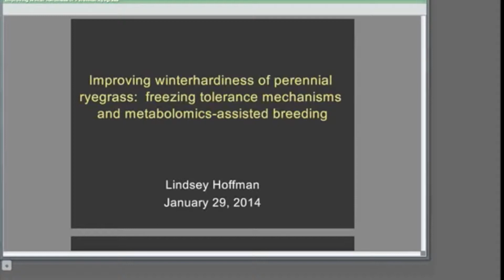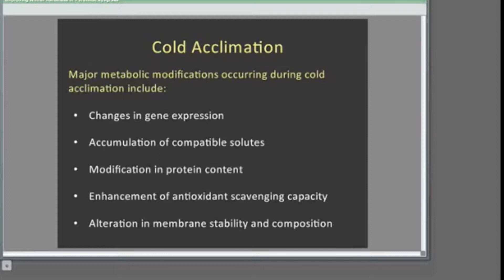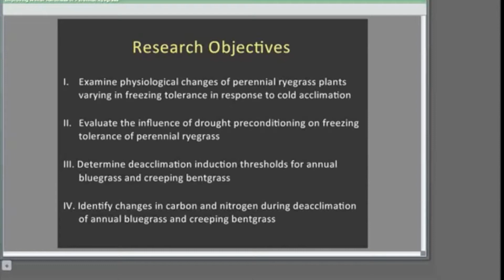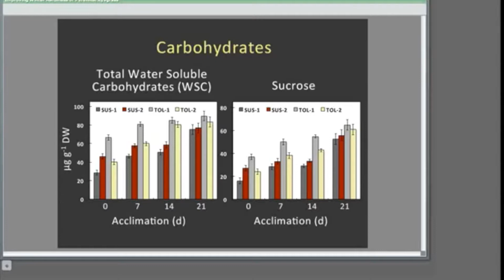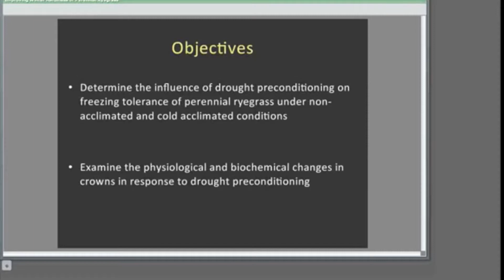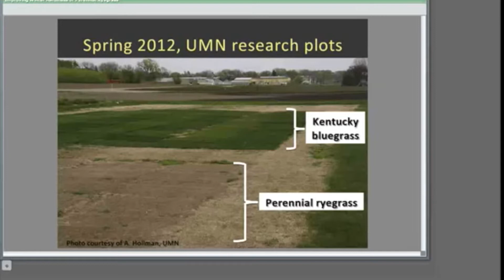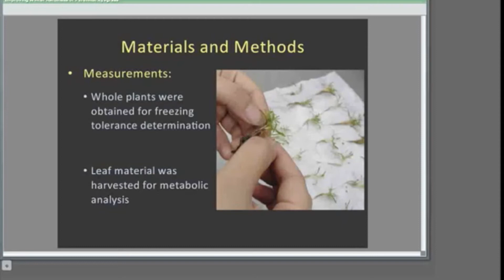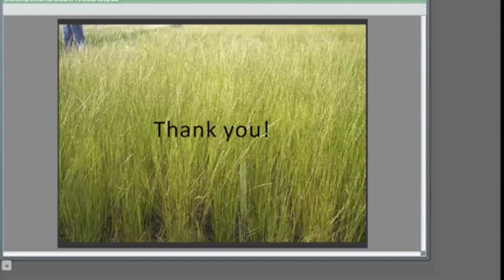Improving Winter Hardiness in Perennial Ryegrass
Full title: "Improving Winter Hardiness in Perennial Ryegrass - Freezing Tolerance Mechanisms and Metabolomics-Assisted Breeding," presented by Lindsey Hoffman. Perennial ryegrass (Lolium perenne L.) is a cool-season turfgrass species that is widely utilized on home lawns, sports fields, and golf courses; however, compared to other cool-season turfgrasses, perennial ryegrass exhibits higher levels of freezing injury in northern climatic regions. Lindsey's research is focused on identifying perennial ryegrass germplasm with enhanced freezing tolerance by exploiting differences in metabolite accumulation between freezing-tolerant and freezing-sensitive plants.